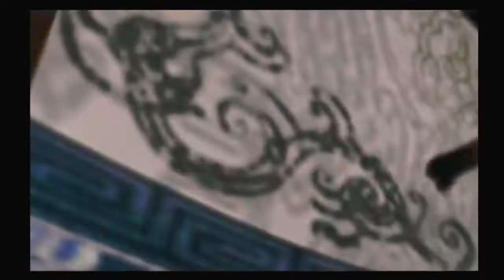【ＰＳ２】真・三國無双３ ゲームプレイ【＃１２】